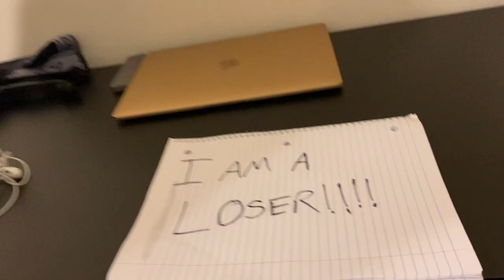When you catch your son wearing a pooh shiesty mask